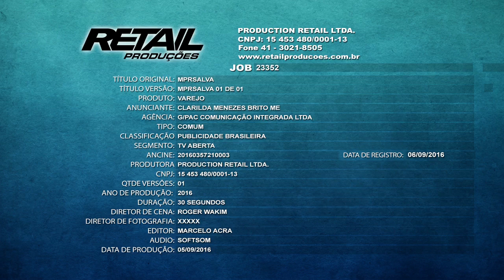No MiniPreço de Salvador e Lauro de Freitas todo dia é dia de comprar barato!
No MiniPreço todo dia é dia de comprar barato, venha até nossas lojas e aproveite nossas ofertas!

Nossas lojas funcionam aos domingos!